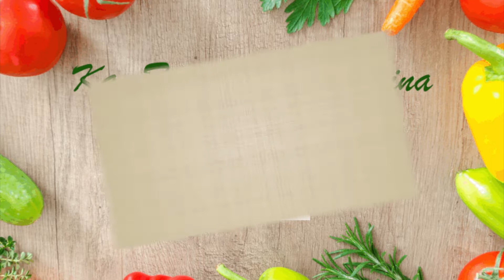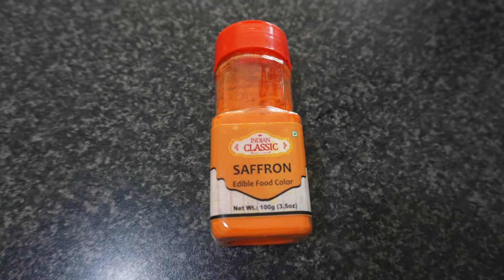Deep Fried Paratha & Tangy Potato Curry | Poori & Aloo Tarkari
Presenting you this traditional breakfast recipe from Pakistan. Poori & Aloo Tarkari which is Deep fried paratha and tangy potato curry. It is a must try for any food lover specially vegetarians